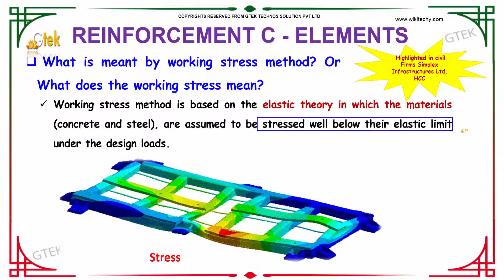What is meant by working stress method | Reinforced Concrete Interview Questions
What is meant by working stress method ?
Working stress method is based on the elastic theory in which the materials (concrete and steel), are assumed to be stressed well below their elastic limit under the design loads.